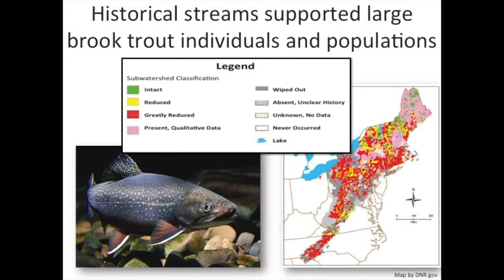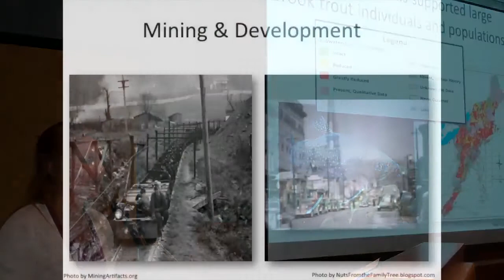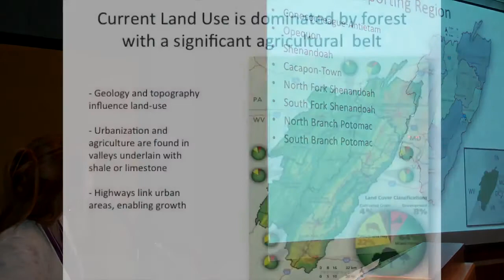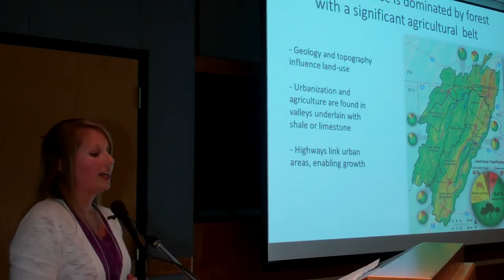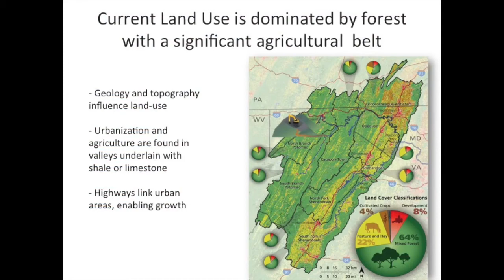Potomac River Report Card Part 1 Stephanie Siemek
In this video Stephanie explains the history of the Potomac River Watershed. She was the first of four graduate students who presented their collaborative work on creating a Potomac River Report Card over the course of just one semester.